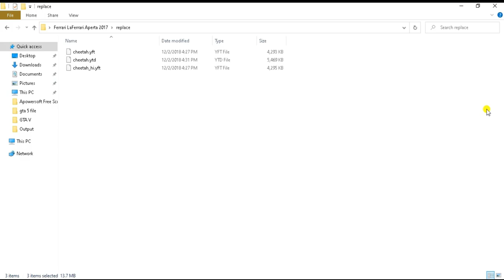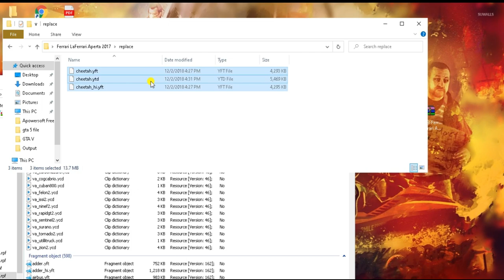GTA 5 :HOW TO INSTALL FERRARI LAFERRARI CAR MOD🔥🔥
IT TECK
Hello friends welcome to new video.